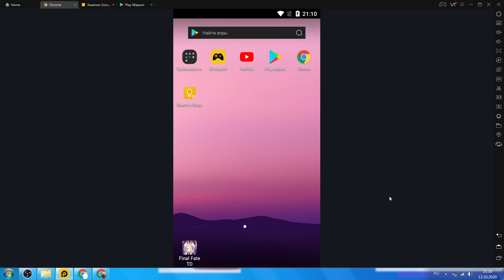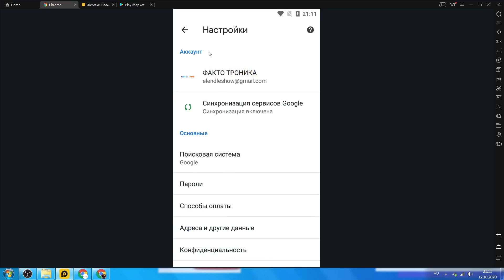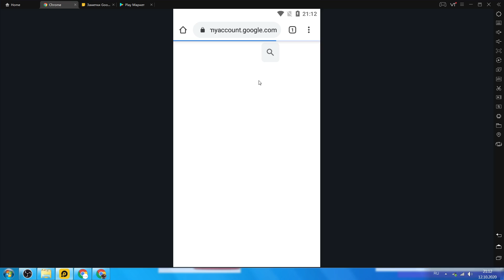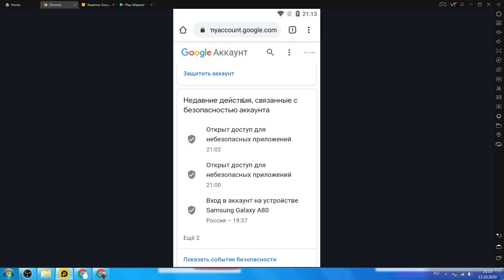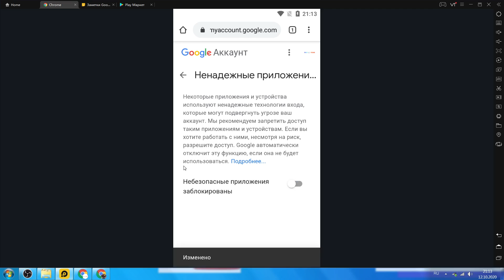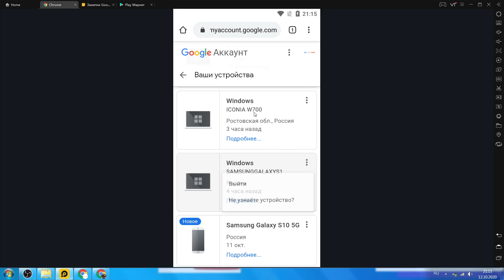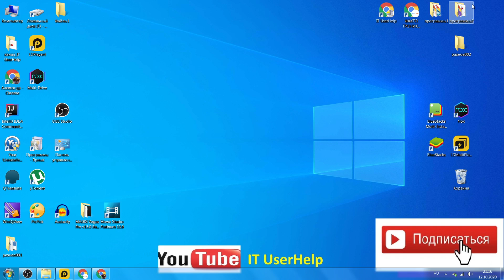Проверь, кто использует твой аккаунт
Возможно такое что кто то пользуется твоим аккаунтом без твоего ведома, в этом видео я расскажу как узнать кто имеет доступ у твоему аккаунту google, youtube, android.

Навигация По Видео:
00:00 - введение
01:31 - вход в настройки
03:52 - включи эту настройку для защиты аккаунта --►На Буханку Хлеба и Сырок